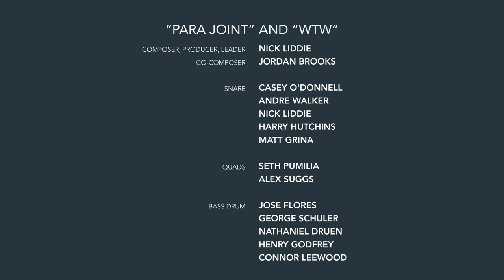Berklee Marching Percussion - Para Joint and WTW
Berklee Marching Percussion performs their originals "Para Joint" and "WTW." The group is a student club open to both experienced and inexperienced marching percussionists. Please express your questions and interest to the Berklee College of Music Percussion Department.

COMPOSER, PRODUCER, LEADER : NICK LIDDIE
CO-COMPOSER: JORDAN BROOKS

SNARE: CASEY O'DONNELL
SNARE: ANDRE WALKER
SNARE: NICK LIDDIE
SNARE: HARRY HUTCHINS
SNARE: MATT GRINA

QUADS: SETH PUMILIA
QUADS: ALEX SUGGS

BASS DRUM: JOSE FLORES
BASS DRUM: GEORGE SCHULER
BASS DRUM: NATHANIEL DRUEN
BASS DRUM: HENRY GODFREY
BASS DRUM: CONNOR LEEWOOD

RECORDED LIVE AT SHAMES FAMILY SCORING STAGE
RECORDING ENGINEER: JARED GAGARIN
ASSISTANT RECORDING ENGINEER: RYAN PLOTTS
MIXING ENGINEER: CONNOR LEEWOOD

VIDEOGRAPHER, EDITOR: TEO KARAKOLEV
VIDEOGRAPHER: KEVIN GREENE